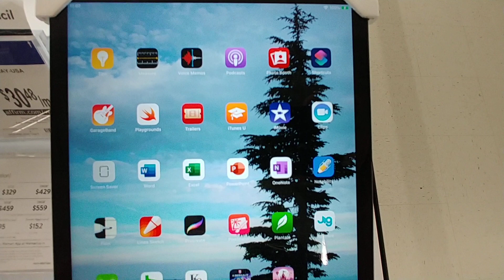🍎 Apple IPad At Walmart - Oct. 2019